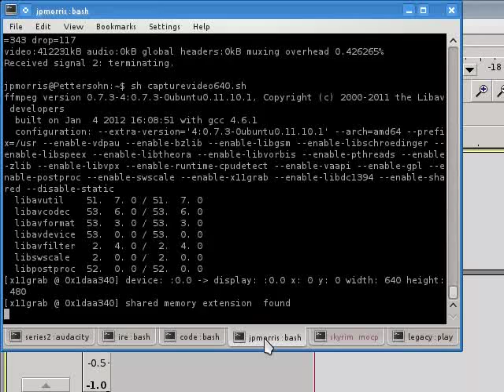Flight of the Maxima demo, murder at the burger bar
Test version of a game I've been working on sporadically in the mould of Ultima 6.  This shows a fascinating bug where the sordid world of the Holy Land's only fast-food restaurant turns into an orgy of destruction.  Music from my new album, hopefully due out later this year.